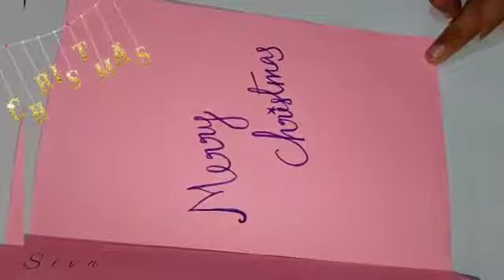Christmas greeting card/easy card making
In this vedio, i will show you how to make easy and simple greeting cards.